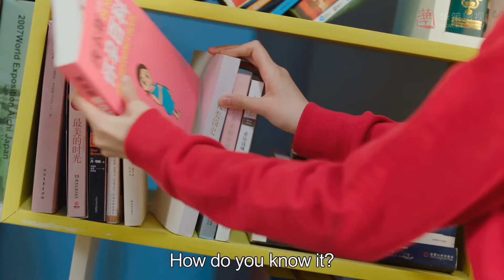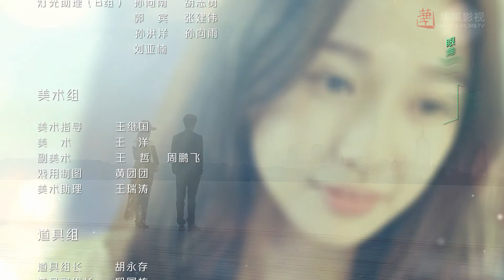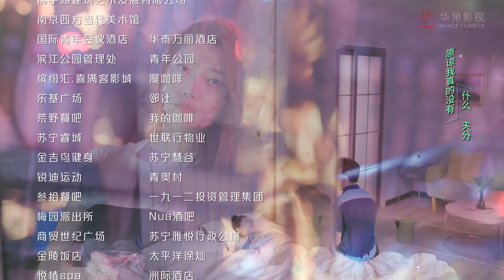[Romantic Comedy] My Amazing Boyfriend 2 EP12 | Starring: Mike Angelo, Esther Yu | ENG SUB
(My Amazing Boyfriend 2: Unforgettable Impression / 我的奇妙男友2之恋恋不忘)
►Episodes: 38eps×35’
►Cast: MikeAngelo(ไมค์พิรัชต์), EstherYu(YuShuxin), Li GeYang, Yang ZhiYing

►Synopsis：
Tian Jingzhi, 29 years old, is a well-known female B-list actress in show business. She brings mutant Xue Lingqiao back to the mortal's world in an accident and then starts their supernatural relationship. Wishing Tian can live a peaceful human life, Xue leaves when he's took his revenge. And Tian soon finds herself getting pregnant after their breaking up. Tian is pursued by a mysterious young hunk Yun Zhen. Can the “super baby” be born safely? Can Xue Lingqiao and Tian Jingzhi get back together? There are more troubles waiting for them on the way ahead...